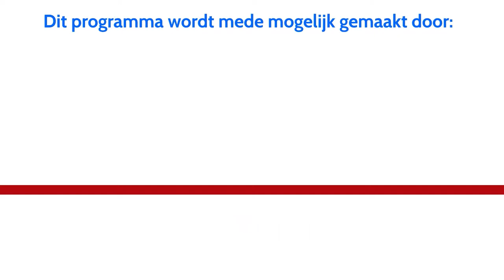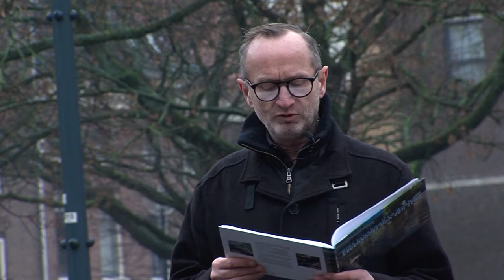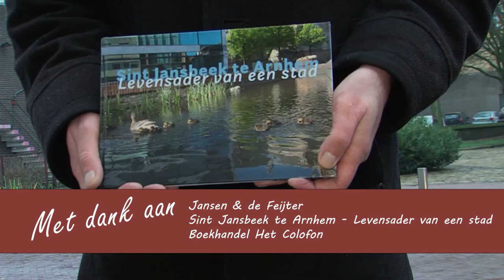Gademann Grasduint in boeken S2-Afl4 (Jansen & de Feijter - Sint Jansbeek te Arnhem)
Gademann Grasduint in boeken S2-Afl4 (Jansen & de Feijter - Sint Jansbeek te Arnhem levensader van een stad)